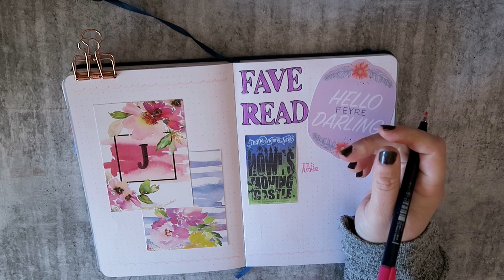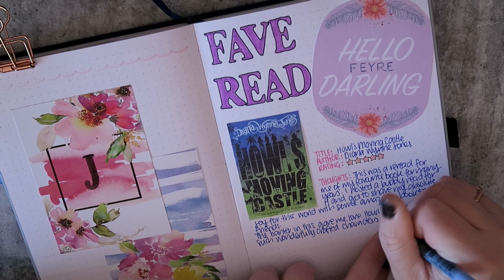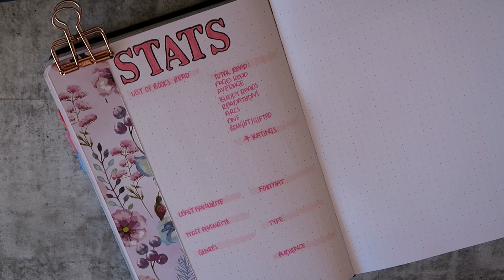Wrapping up the month of June in my reading journal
𝓘𝓽𝓮𝓶𝓼 𝓤𝓼𝓮𝓭
- Archer & Olive notebook
- Tombow Fudenosuke Brush Pen in assorted colours
- Sharpie Pen in fine tip
- Tombow Dual Brush pens in assorted colours
- Crayola Colours of the World markers
- Gellyroll Moonlight 06 gel pen in 417
- Smooth Scribbler gel pen in 0.7mm Dark Blue